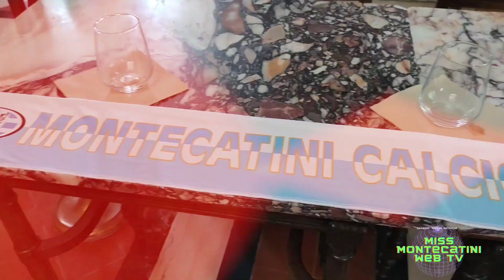MONTECATINI CALCIO Presentata la stagione 2023/24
Al Caffè Storico Tettuccio Simone Mariotti e Alessandro Romani presentano la stagione 2023/24 del Montecatini Calcio con la passerella dei giocatori vecchi e nuovi della prima squadra che affronterà il campionato di Eccellenza Toscana e gli Juniores Regionali. Al termine alcune considerazioni di Mister Tocchini